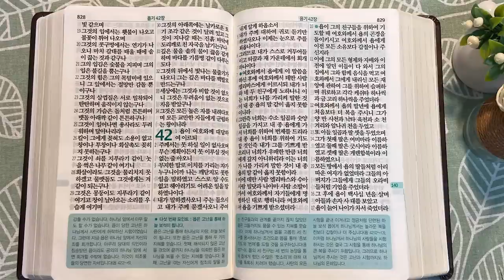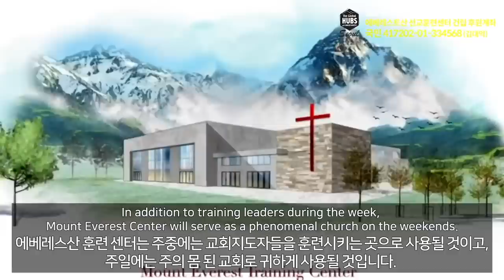8회독 14일 | 욥기(통독성경 130~140일) | 성경을 열면 기적이 열립니다. | 통박사 조병호의 역사순 성경통독